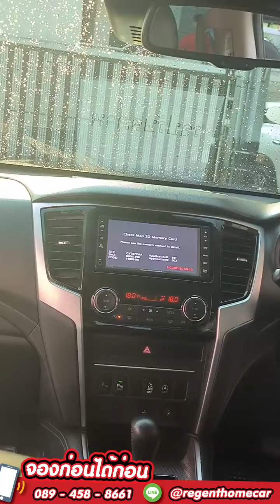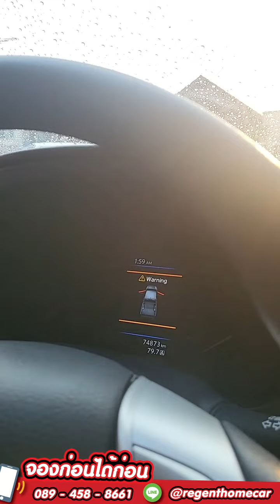กระบะมือสอง กลับบ้านสงกรานต์นี้ เอาไปเล่นน้ำกัน ส่วนลดมากสุดในรอบปี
กระบะน่าใช้ แบรนดัง สงกรานต์นี้ เอาไปเล่นน้ำกัน
รวมรถผ่อนสบายๆ กับโปรสงกรานต์ ส่วนลด แถมเงินเที่ยว สงกรานต์

หรือ
กรอกแบบฟอร์มด้านล่าง
📋(จะมีเจ้าหน้าที่ติดต่อกลับไปครับ)

กระบะสวย คัดมาให้ เกรด A ทุกคัน  🚗+
00:00  | รีเจ้นท์โฮมคาร์ N01 โปรสงกรานต์ ส่วนลด แถมเงินเที่ยว สงกรานต์
02:16  | โปรสงกรานต์  ส่วนลดใหญ่มาก
04:35  | TOYOTA REVO 2.4G 2018 (ตัวท๊อป) สีขาว 4 ประตู ออโต้ ยกสูง
07:53  | MITSUBISHI TRITON 2.4GT PREMIUM 4WD 2019 (สีส้ม) 4 ประตู ออโต้ ยกสูง
11:15  | FORD RANGER 2.2XLT 2020 (สีเทาดำ ) 4 ประตู ออโต้ ยกสูง
14:24  | FORD RANGER 2.2XLT 2019 (สีขาว) หหหหหหหหหหหหห
18:16  | NISSAN NAVARA 2.5EL 2019 (สีบรอนซ์ - เทา)

ฟรีของแถม 10 รายการ🔸
✔️ฟรีจัด
✔️ฟรีโอน
✔️ฟรีประกัน
✔️ฟรีภาษี+พรบ.
✔️คาร์สปาและอบโอโซน
✔️บริการช่วยเหลือฉุกเฉิน ตลอด 24 ชั่วโมง
▶ เปิดบริการทุกวัน จ.-อา (เวลา 08.30 น. - 17.30 น.)
▶ Line: @regenthomecar (มี @ นำหน้านะคะ)
▶ รถมือสอง รีเจ้นท์โฮมคาร์ ราชพฤกษ์ ซ.10